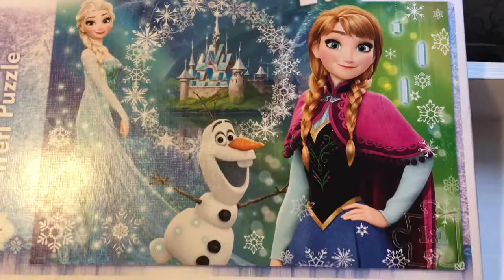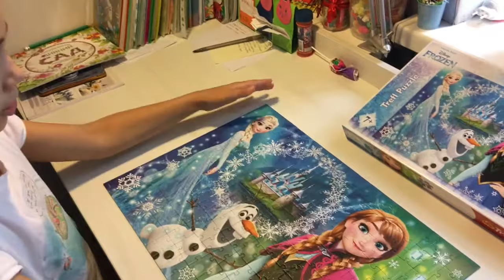Що робити коли йде дощ Что делать когда идет дождь